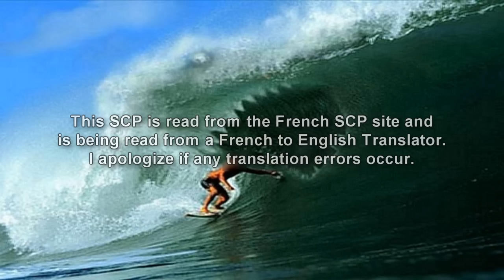SCP-054-FR Blue Fear - Waves of Terror: When the Ocean Hunts You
In this French SCP Foundation wiki reading we learn about SCP 054 FR "Blue Fear", a phenomenon affecting some waves of the west coast of the ████████ and █████ and those of the east coast of the islands ████, the██████, and the ███████. It is characterized by the physical transformation of waves in the jaws of a great white shark, able to drive at a speed of 3 times higher than their usual speed if an animal non-aquatic or a human being is located between SCP-054-FR and the nearest coast. The damage caused to individuals affected by SCP-054-FR will be those of a bite also recognized as being that of a white shark, but whose the pressure increases according to the height of the wave affected.